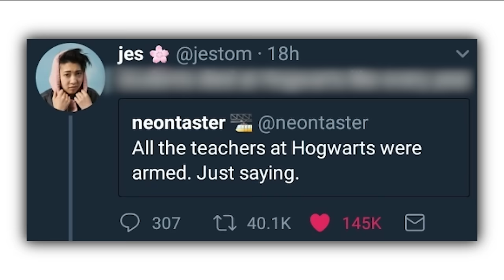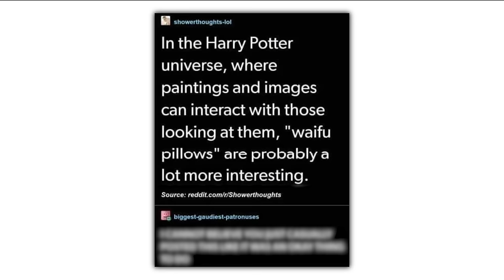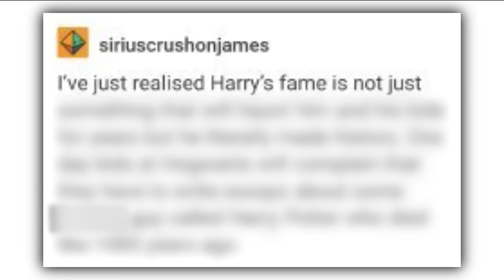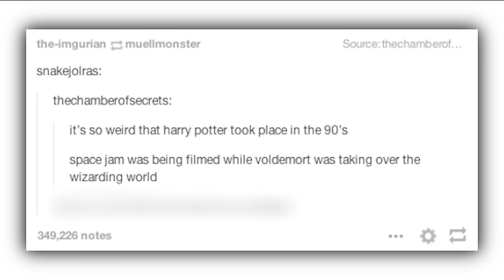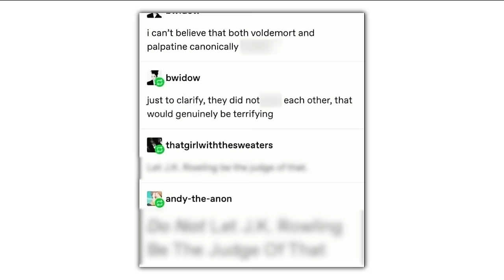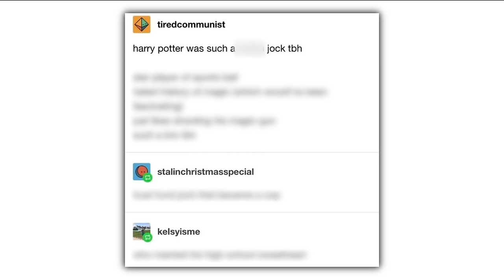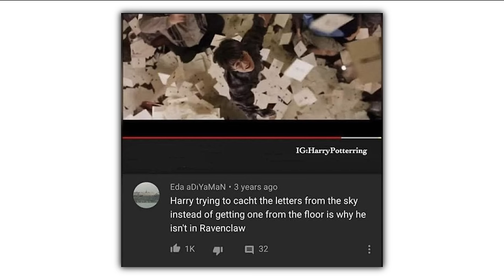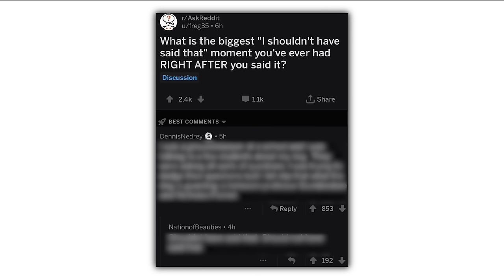Harry Potter Memes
Check these out or i will cry